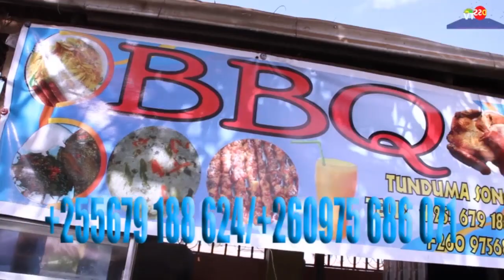NIMEGUSWA NA MACHAFUKO YA SOUTH AFRICA NAELEKEA ZAMBIA KUWACHUKUA WALIOISHIWA NAUlI (MR . OVER SIZE